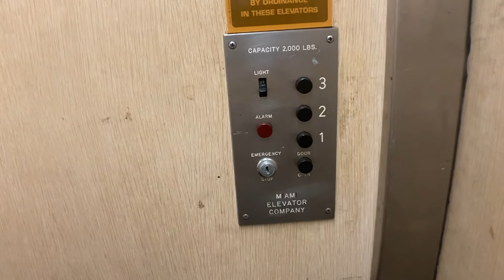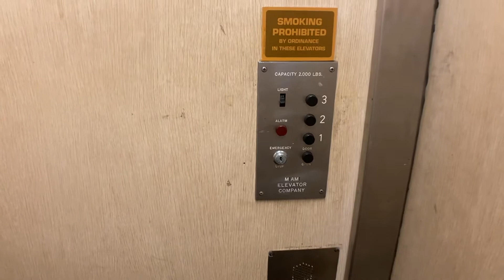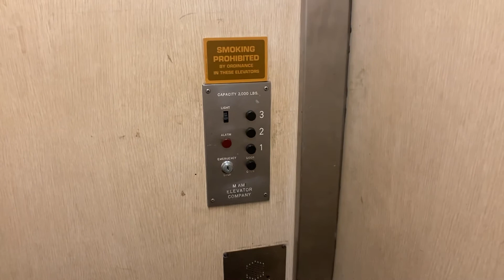Amazing Late 1950’s-Early 1960’s Miami Hydraulic Elevator In North Miami FL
This thing is a beauty and is in pristine condition.